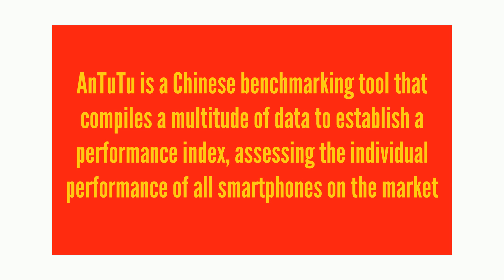World's Powerful Smartphones As Per Antutu Performance Benchmark - 2016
Check out the top scoring smartphones as per the antutu performance benchmark. The first 6 'worlds powerful smartphones' are from China.